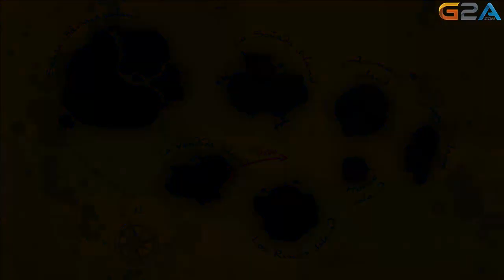How to Survive #7 : นึกว่างานกีฬาสี!?